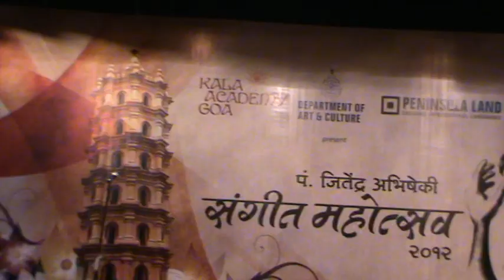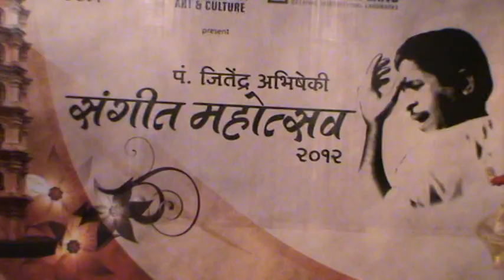Vds Parvati Dutta – Kathak Part 1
Pt Jitendra Abhishekibua mahostav 2012